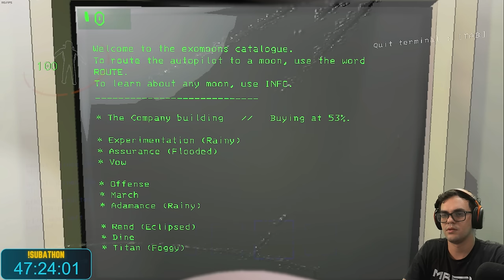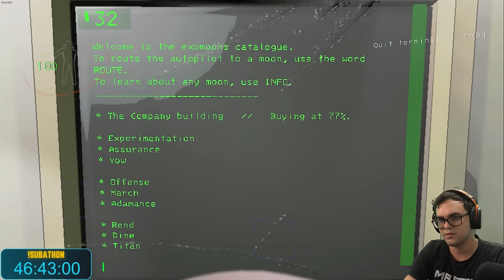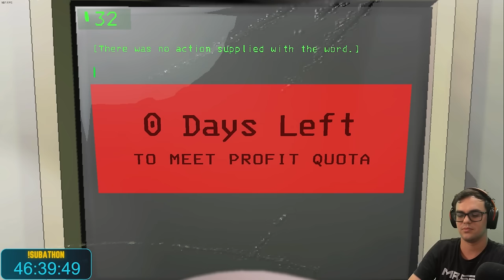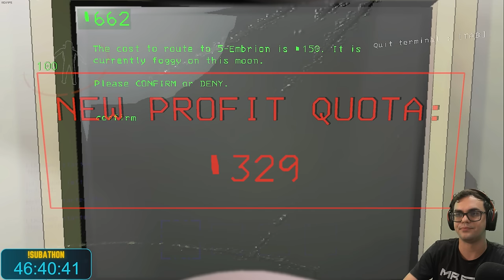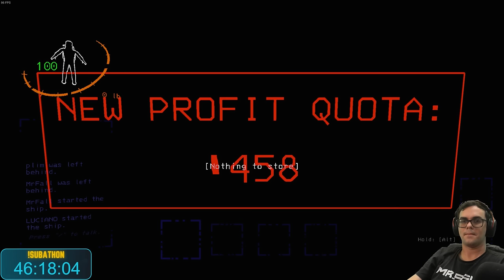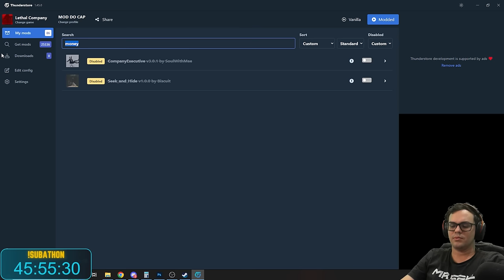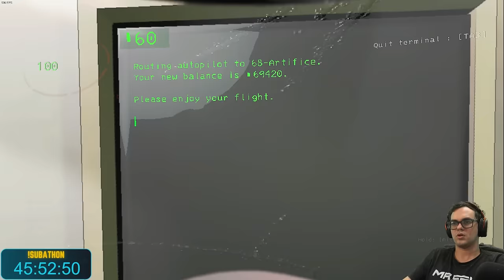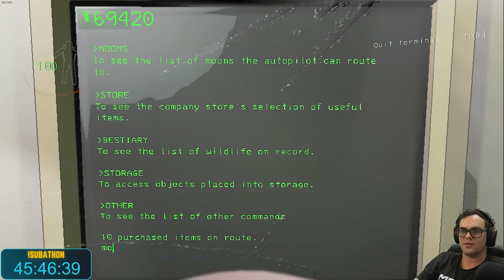Lethal Company: Desvendando o Mapa Secreto com Amigos! Terror, Diversão e MUITA Gritaria!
Preparem-se para uma aventura aterrorizante e hilária em Lethal Company! Nesse vídeo, finalmente conseguimos desvendar o mapa secreto do jogo e partimos para explorar suas profundezas... com resultados caóticos e muito engraçados!

Neste vídeo, você verá:

O mapa secreto revelado: Descubra os segredos e perigos que esse novo mapa esconde.
Terror e sustos garantidos: Criaturas grotescas e eventos bizarros nos colocarão à prova.
Trabalho em equipe essencial: A união e a comunicação serão fundamentais para superarmos os desafios.
Momentos de pura comédia: Prepare-se para gargalhadas com as nossas reações ao terror e as situações inusitadas que vivemos.
Será que conseguiremos sobreviver aos horrores do mapa secreto? Assista ao vídeo e descubra!